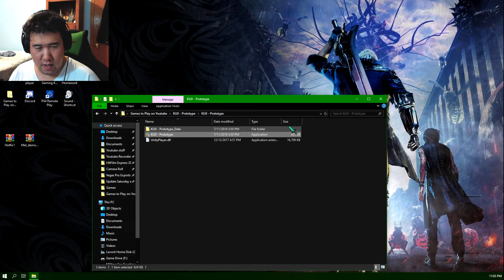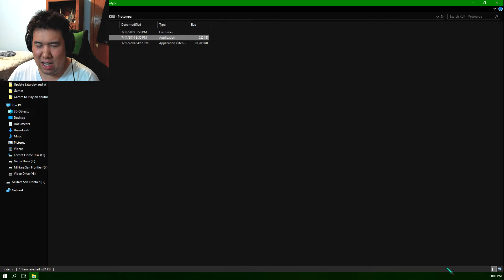Over brushing Death | Kuji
Diablo style point and click games don't like me apparently.
Outro Information
Your mission is to find all KUJI witchcrafts hidden in chapels.  They will help you in skirmishes with enemies.